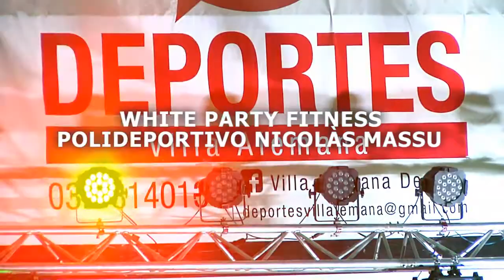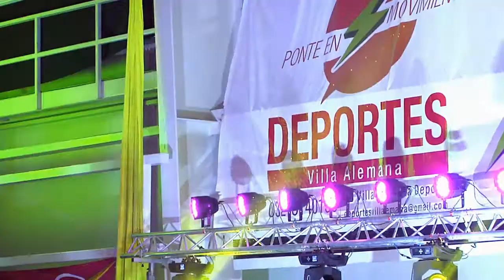EVENTO WHITE PARTY FITNESS POLIDEPORTIVO NICOLÀS MASSU